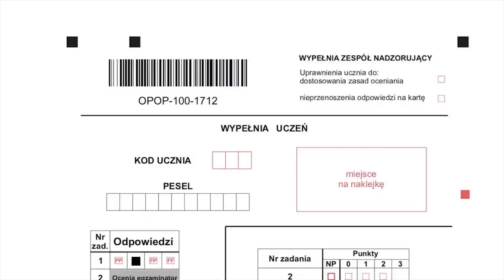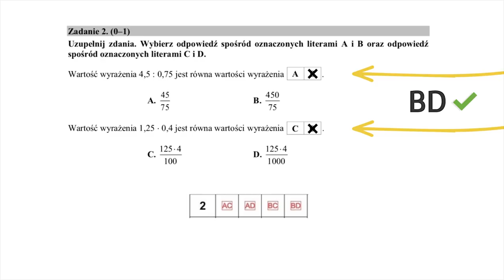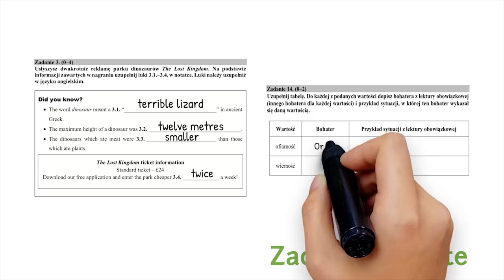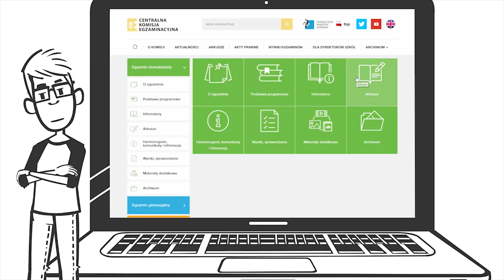Egzamin ósmoklasisty. Informacje ogólne